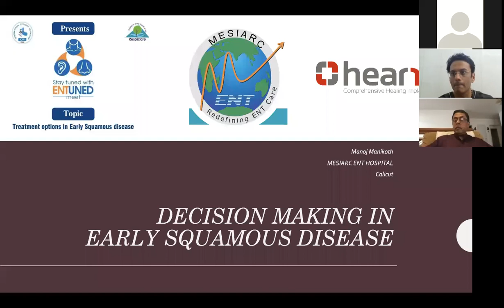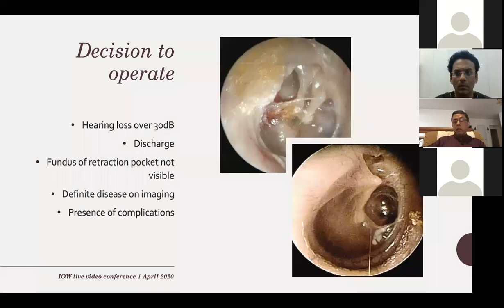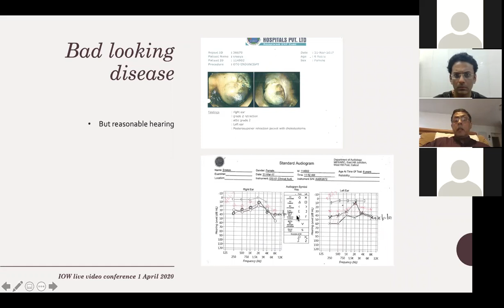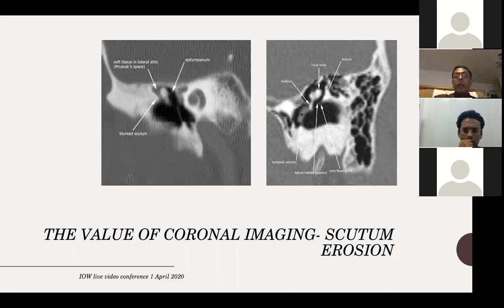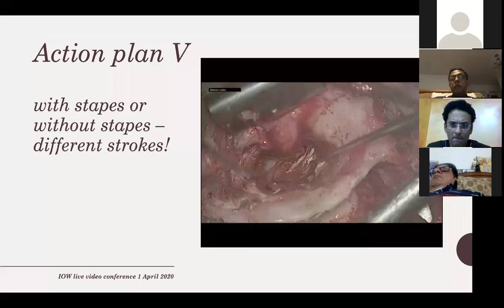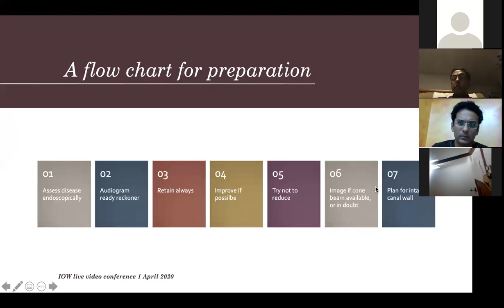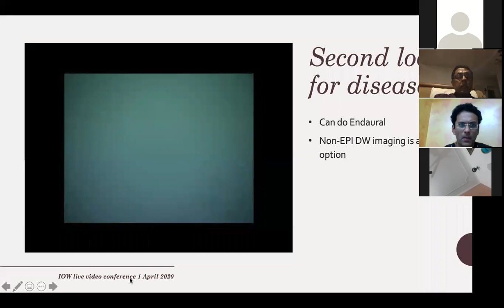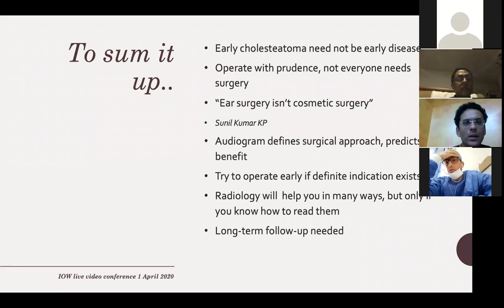ENTUNED - Treatment options in Early Squamous disease - Dr Manoj Manikoth